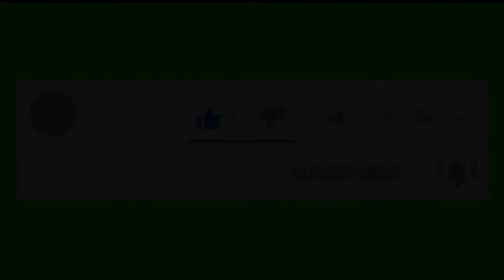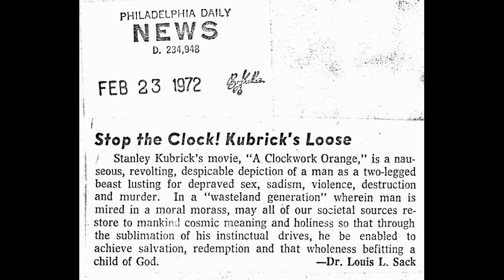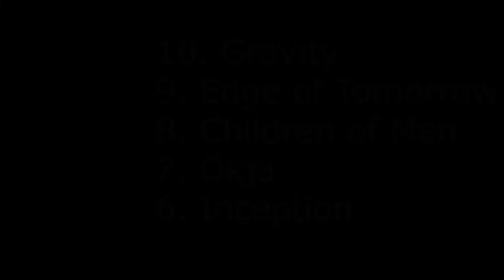Top 10 Sci-Fi Movies on Netflix (Part 2)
With the release of Interstellar on Netflix a few days ago, I was inspired to make a Top 10 list of Science Fiction movies you can find on Netflix. This is Part 2 of the list, so if you still haven't watched  Part 1 you can find it here:

Don't forget to check out my Facebook Page, where I post updates about my channel and also comment about movies and video games